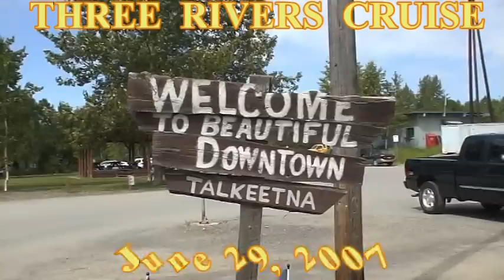Three Rivers Cruise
From Talkeetna, Alaska I took Mahay's Scenic-Three Rivers Tour, the trip began aboard the Talkeetna Queen as it whisked us into the heart of the wilderness. The trip took us on three rivers: the Talkeetna, Chulitna, and Susitna. During the cruise we stopped at a Dena'ina Indian Encampment and visited an authentic trappers cabin with its rustic furnishings and saw how they lived in the Bush at the turn of the century.